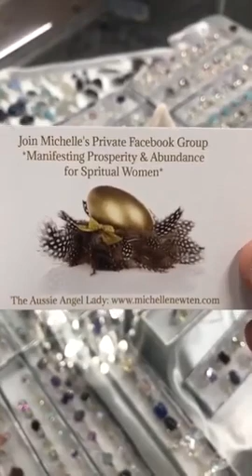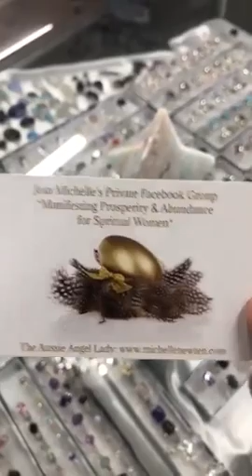🌊 Caribbean Calcite Star 🌊 💜 💜 151 High Street Shepparton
🌊 Caribbean Calcite Star 🌊